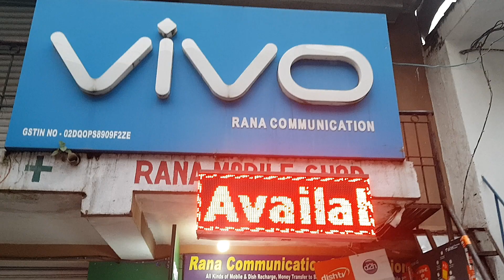🔥Fun with Kangra Ki Public👪😍🤩🤓💯🔥Kangra Ki Janta k Sath Kuch Funny Questions🔥🤩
Is video me aapko dekhne ko milenge Kangra (Baijnath, Chadhiar) k logo k jwab  kuch common sense based funny questions k..